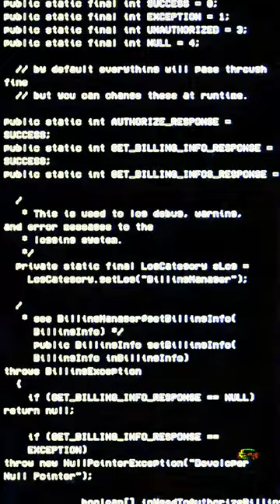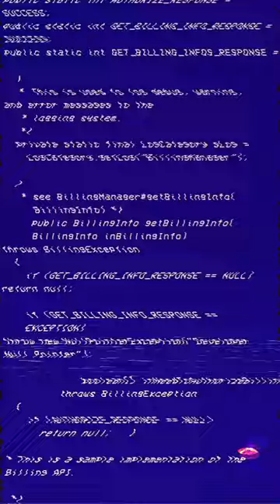Sockeye Steelhead and the Stockpile Stealers -- "Flying Pinata Saucer and the Microchips..." (remix)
Flying Pinata Saucer and the Microchips off the Old Clockwork Lemon Pulpit's Lime Time Machine Gun (remix)